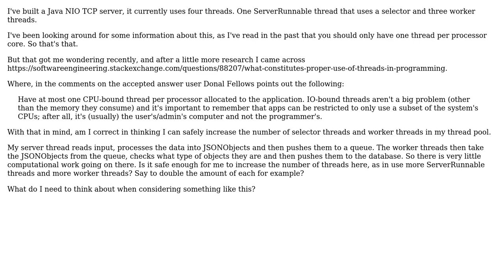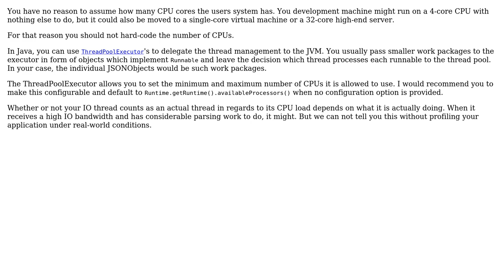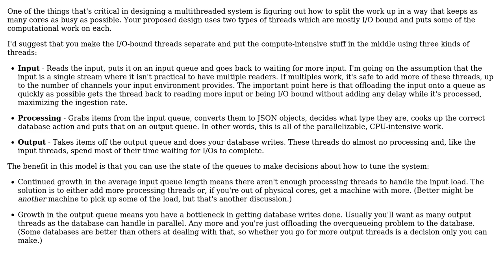Software Engineering: How many threads should I use in my NIO server? (3 Solutions!!)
Software Engineering: How many threads should I use in my NIO server?

With thanks & praise to God, and with thanks to the many people who have made this project possible! | Content (except music & images) licensed under CC BY-SA | Music | Images & others | With thanks to user rdalmeida user Philipp user mal user Blrfl and the Stack Exchange Network Trademarks are property of their respective owners. You are responsible for your own actions.